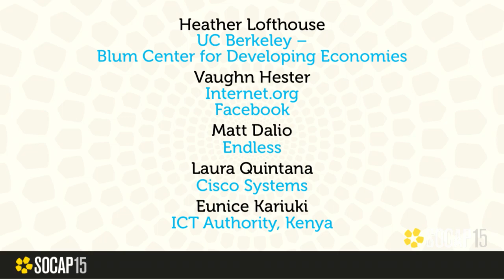SOCAP15 - World Wide Web of Impact: Bringing Internet to Everyone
Mobile technology has dramatically changed the landscape for impact. Considering how many life-changing services have been delivered by SMS, imagine the impact of bringing internet to entirely new markets. As entrepreneurs, corporations, and investors explore the possibilities, this new frontier comes with an evolving, interconnected set of behaviors, obstacles, and opportunities to navigate. Better understand the potential for impact from these expert panelists who are actively building the infrastructure to bring the internet to everyone.